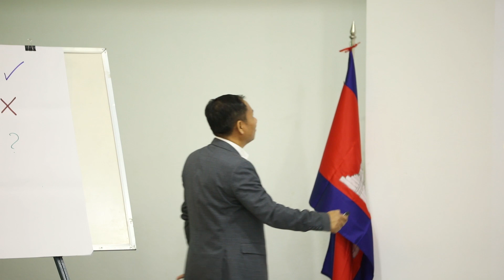ហេតុអ្វីត្រូវយកម្ជុលមកចាក់បេះដូងខ្លួនឯងរាល់ថ្ងៃ- Learning for Success Institute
●▬▬▬▬▬▬▬▬ஜ۩۞۩ஜ▬▬▬▬▬▬▬▬●
ឬទាក់ទងផ្ទាល់មកលេខទូរសព្ទ 010/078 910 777 / 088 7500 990